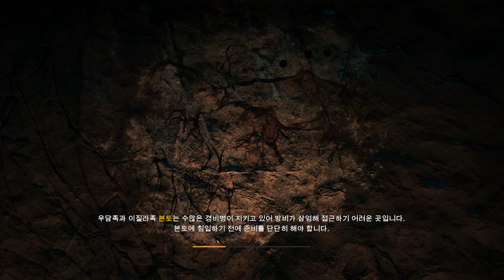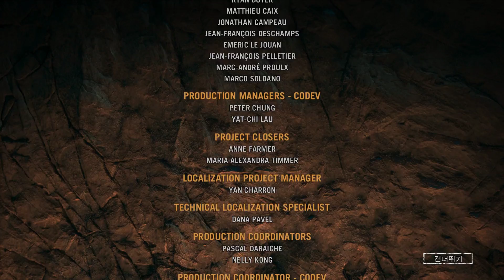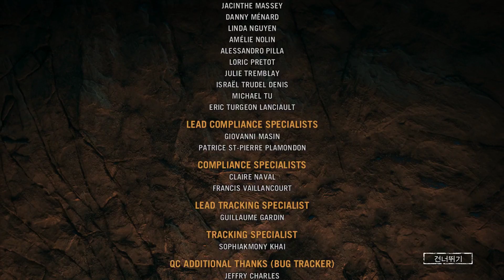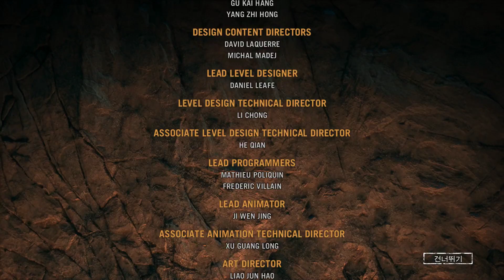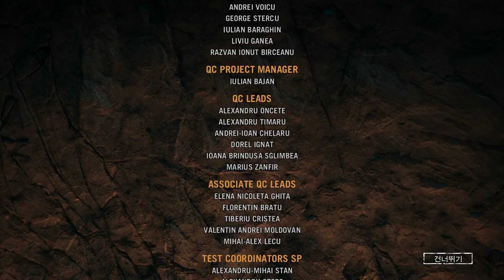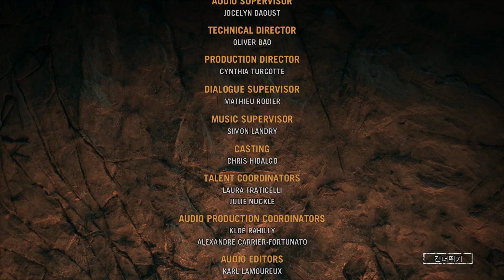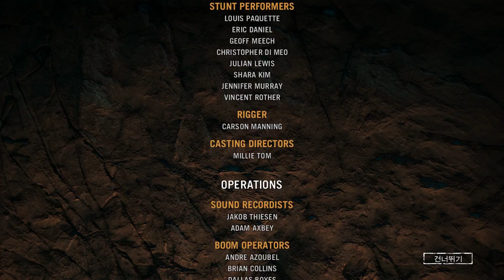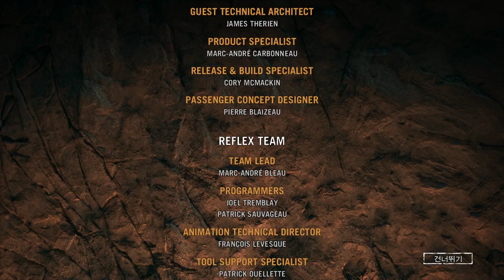파 크라이 - 프라이멀 - 29 - 울의 패망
파 크라이 - 프라이멀 - 달마시안

* 파 크라이 프라이멀은 최범규가 후원해 주었습니다. 감사합니다.